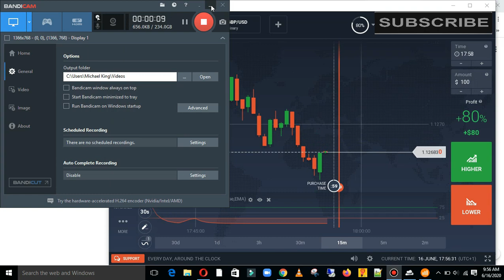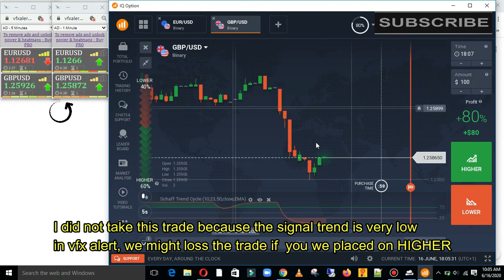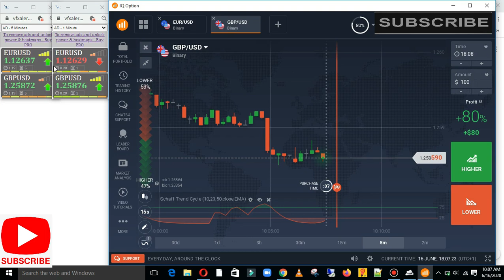How to Trade with VFX Alert free Version Tutorial - Amazing Result - Crack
Watch this video to learn how you can trade with vfx alert pro free version. As a beginner, we understand sometime it might be a little bit difficult to invest on a software, but here you can leverage the free version and get a great result out of it if only from a professional.. Watch the video till end to find out

you can as well get the pro version and unlock all currency signal for just $30 for 12 Month

Open your free practice account with IQ Option with $10,000 in paper money to start trading immediately: